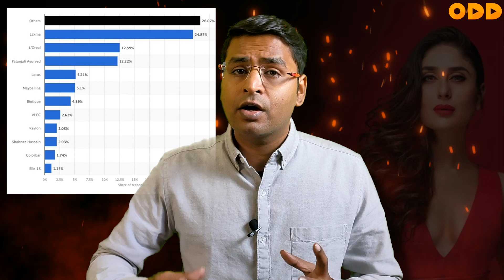जेआरडी टाटा ने शुरू किया था 'लैक्मे' | भारत का पहला कॉस्मेटिक्स ब्रांड | Lakme brand story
Lakmé is an Indian cosmetics brand which is owned by Hindustan Unilever. ... It was started in 1952 famously, because Prime Minister Jawaharlal Nehru was concerned that Indian women were spending precious foreign exchange on beauty products and personally requested JRD Tata to manufacture them in India.This video can work as a  blueprint to start your own cosmetic brand.